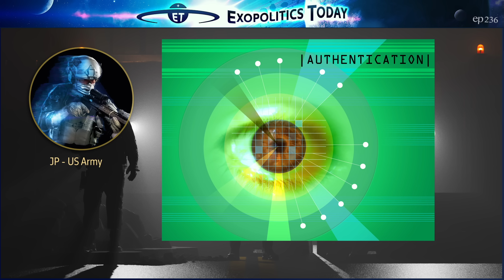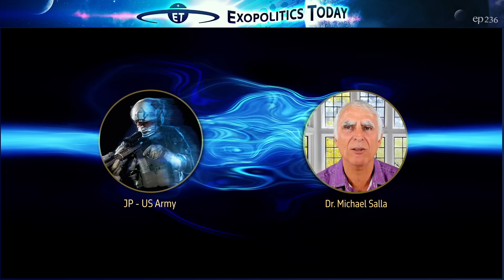JP Update No.26 – Mission to Nordic Inner Earth Civilization for Life Extension Technology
On October 6, 2023, JP was part of a team of four soldiers led by a medical officer who traveled to a deep underground civilization located under a major military base. Once at the Inner Earth location, JP described meeting a group of Nordic looking humans who greeted them and gave them access to an ancient library. The Nordic provided information on life extension technology that was accepted by the medical officer.

In this update, JP describes traveling to a large military base where he and the team entered a small building with an old elevator that traveled 16 floors down. Once at the bottom level, they exited and walked a corridor with many rooms filled by personnel working on computer terminals and witnessed several small flying saucer shaped craft. They then entered another larger elevator that appeared to have been built by another civilization that rapidly descended deep into the Earth’s interior. Upon exiting they were met by the Nordic looking humans who spoke with a refined English accent and also telepathically communicated with them as they completed their mission.

There are two volumes of books featuring JP's missions and photos. US Army Insider Missions Vols 1 & 2.